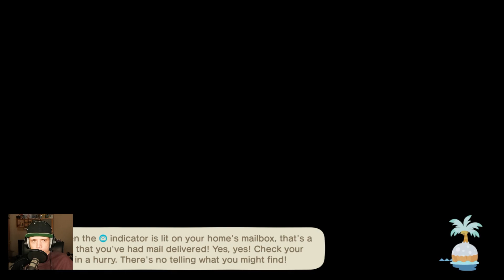Our favorite traveling shopkeeper - Animal Crossing: New Horizons - Day 1406 Part 1428